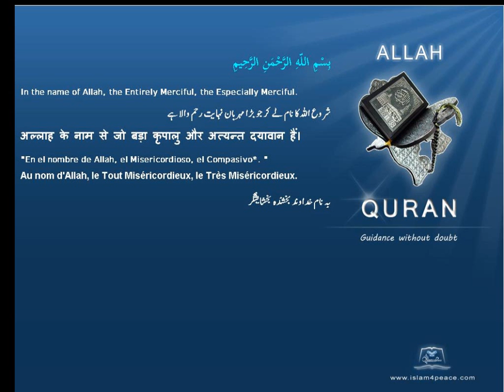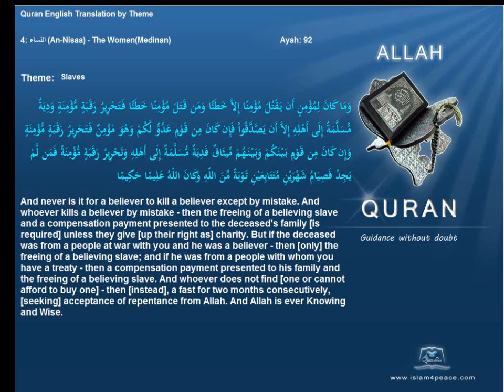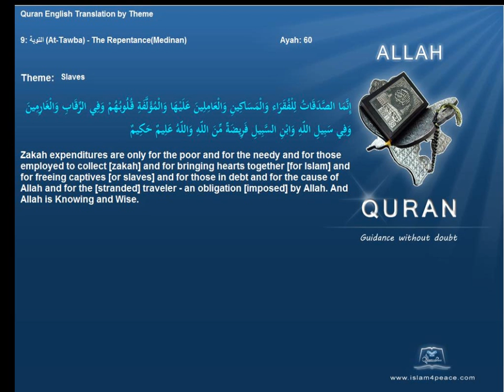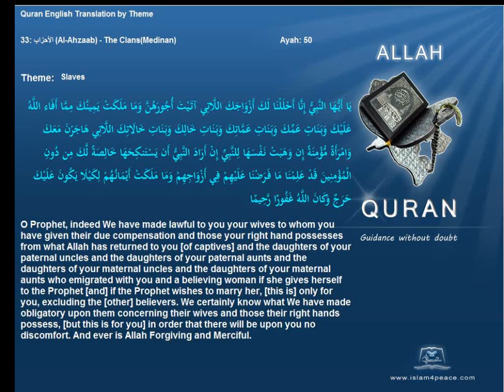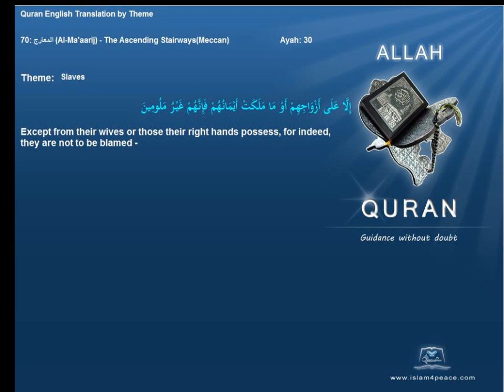العبد Slaves Quran by Theme English Only